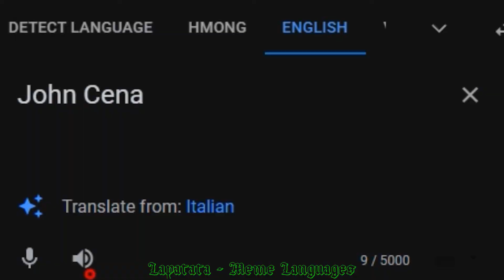John Cena in different languages meme Lapatata - Meme Languages Part 2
Part 2 John Cena in different languages meme Lapatata - Meme Languages